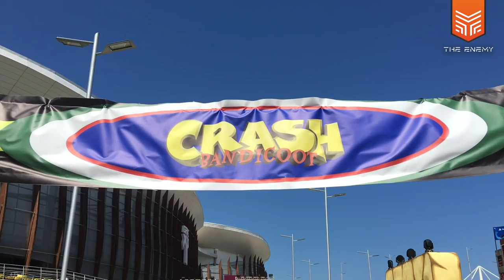CORREMOS DE KART COM O CRASH BANDICOOT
Já pensou correr de kart com o Crash Bandicoot? Fizemos esse desafio durante a Game XP e mostramos neste Zone especial.

CRÉDITOS:
Apresentação: Claudio Prandoni e Bruno Silva
Câmera: Luan Assunuma, Giovanna Parise
Som: Giovanna Parise
Edição: Luan Assunuma e Giovanna Parise